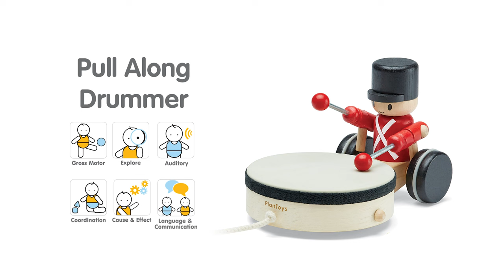PlanToys | 5276 Pull along Drummer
Watch the PlanToys Pull Along Drummer march to the beat of the drum while it’s being pulled along. While in motion, the drummer taps a drum to make a unique musical sound that encourages toddlers to walk.

Pull-along toys like these greatly encourage little ones to keep walking and exploring the world on their own two feet. Improve balance, strengthen hand-eye coordination, and watch as gross motor skills develop through play! This wooden drummer is the ultimate musical walking companion.